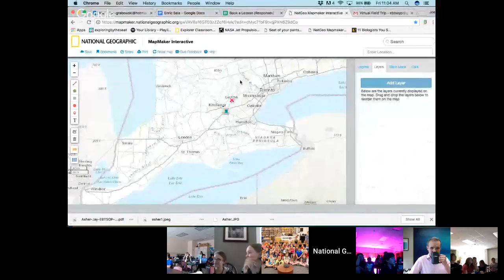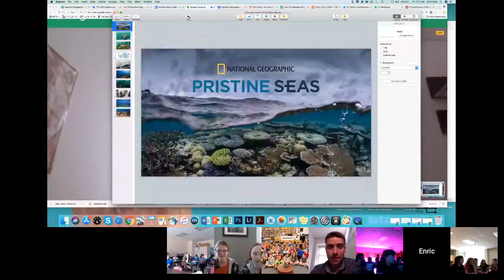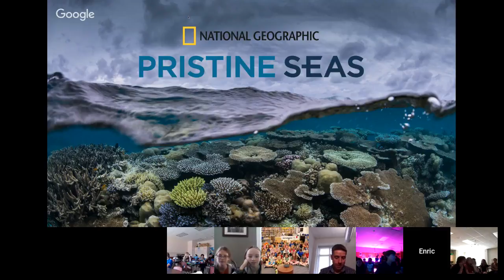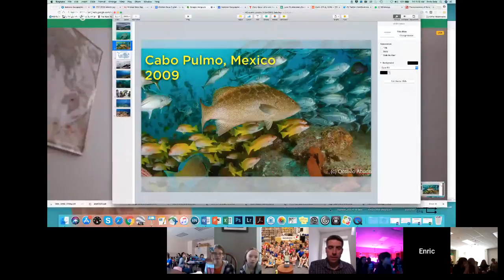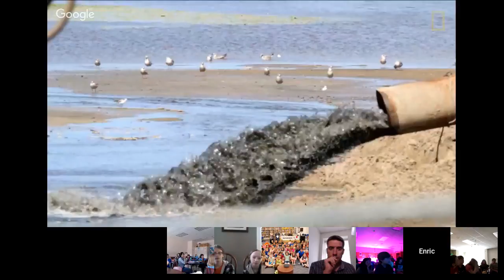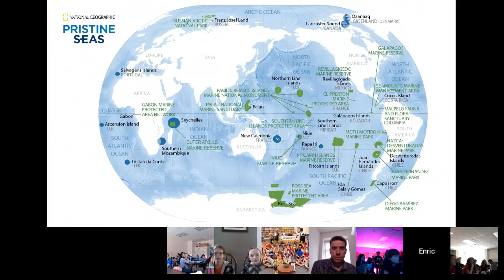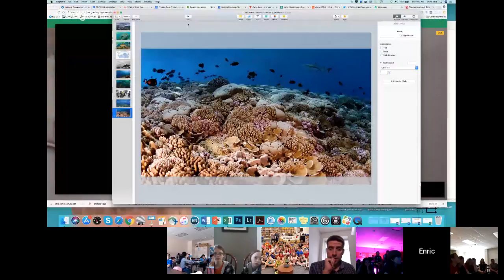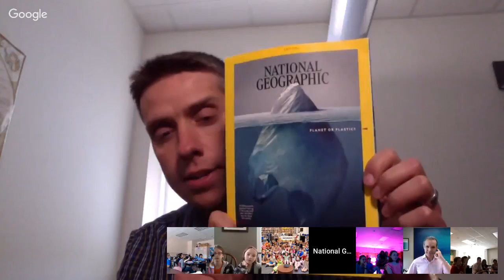Explorer Classroom | Enric Sala: Marine Ecologist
Dr. Enric Sala is a National Geographic Explorer-in-Residence, who left his academic career to lead National Geographic’s Pristine Seas expeditions. These multidisciplinary research projects are designed to find, survey, and protect the last healthy, undisturbed places in the ocean—from tropical paradises like the central Pacific’s Line Islands and the Pitcairn Archipelago to the forbidding, but surprisingly abundant, Arctic waters of Franz Josef Land. Join Sala for a stunning visual kaleidoscope of dazzlingly colored fish, lightning-quick reef sharks, and hauntingly beautiful coral, and get an update on his most recent successes in protecting these critically important, truly pristine seas.

Register your classroom for an onscreen spot and check out our full schedule